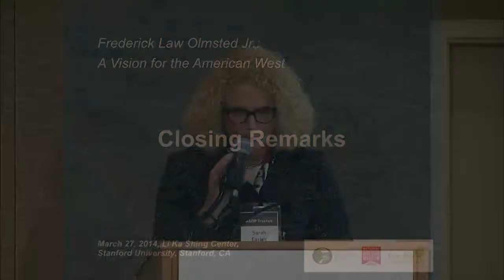Frederick Law Olmsted Jr: A Vision for the American West: Closing Remarks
Closing Remarks by Sarah Earley, Vice Chair, National Association for Olmsted Parks.

See all videos from Frederick Law Olmsted Jr: A Vision for the American West